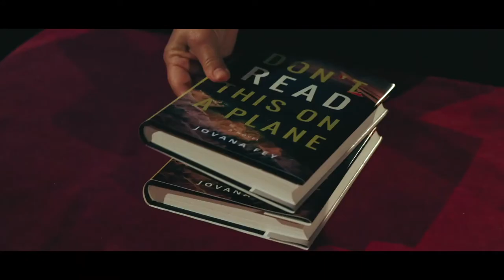Don't Read This on a Plane Trailer #1 (2020) | Sophie Desmarais, Victor von Schirach/ Drama Movie HD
Starring: Sophie Desmarais, Victor von Schirach, Susanna Dekker
Directed By: Stuart McBratney & Stuart McBratney
Synopsis: "Don't Read This on a Plane" is a drama-comedy about a novelist hitchhiking across Europe to complete her book tour after her publisher goes bankrupt.

Estrelando: Sophie Desmarais, Victor von Schirach, Susanna Dekker
Dirigido por: Stuart McBratney e Stuart McBratney
Sinopse: "Don't Read This on a Plane" é uma comédia dramática sobre uma romancista que pede carona pela Europa para completar a turnê de seu livro depois que sua editora vai à falência.

Movieclipstrailers Official trás a voces os melhores trailers do cinema . Por tanto seja bem vindo e tenha um otimo entretenimento..